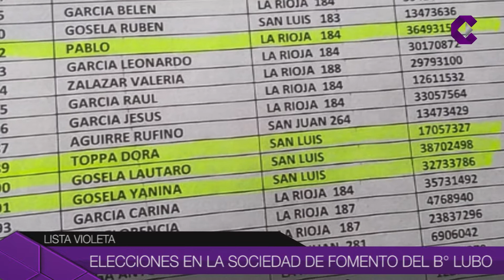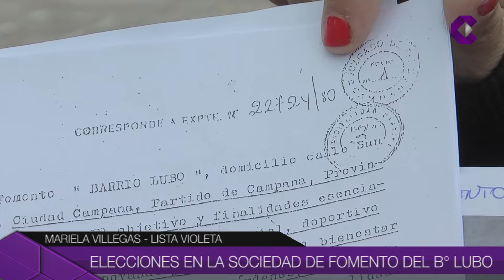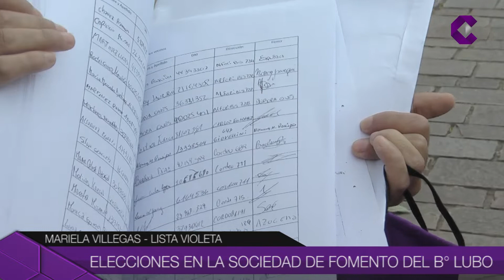ELECCIONES EN LA SOCIEDAD DE FOMENTO DEL B° LUBO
Este próximo domingo 21 de noviembre a partir de las 11 se realizarán las elecciones para elegir autoridades de la Sociedad de Fomento del barrio Lubo ubicada en San Luis y Cordeu. Mariela Villegas, de la lista violeta, denunció irregularidades en el padrón.